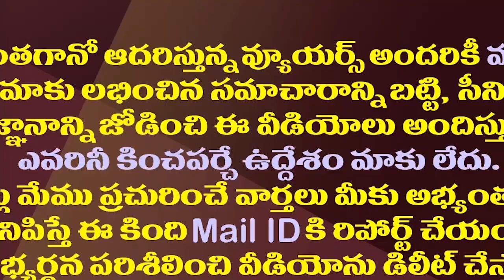తండ్రి కూతురు ఇద్దరూ డిప్యూటీలే..ఈ ఫ్యామిలీ ప్రత్యేకత ఇదే| Both Father And Daughter Are Deputies